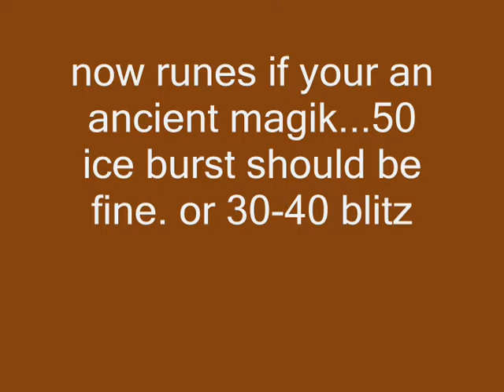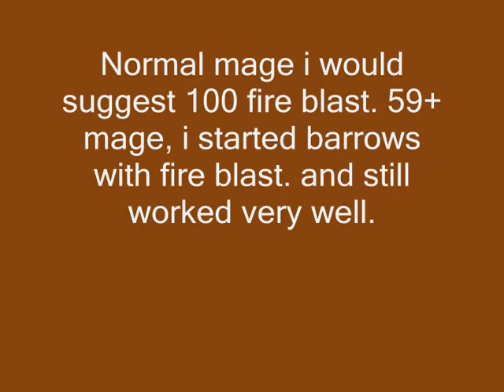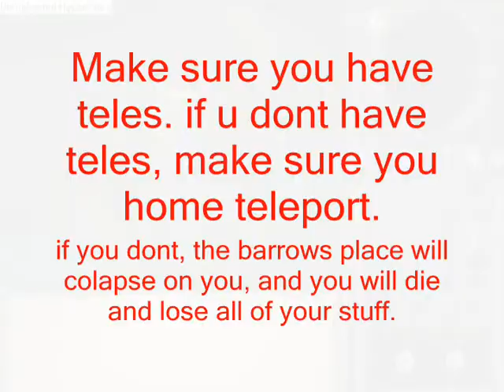Barrows guide(very good)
this is my barrows guide, hope it helps

sum41-pieces
legion of doom-lolitas medicine
breaking benjamin-blow me away
50 cent-straight to the bank

unescape bs bh pking bounty hunter pking bountyhunter bs bh rs runescape jagex ltd upload videos p hat purple hat clan purple hats bh clans runescape di rs elvemage kids ranqe
rs elvewatford
1 Pure Devil, Evilsexc, Dizzy Mauler, I Shonomercy, E4t F0od Nub, Im Easy Xp, Iminsan3, Pure insan3, and Xoxofuryxoxo.
6th outlaw i meleed i ultimate strength hybrid barrage blitz burst 99 range mage krazyfaken finnald party hat phat set rich staker best runescaper runescape 100m 100B 1b 99 magic party best drop party 99 range 99 str 99 def 99 atack TANKER pk vid purple p-hat yellow p-hat green blue p-hat white p-hat banned runescape acount permantly banned back last chans appeal declined
rs elvewatford
range of ish dueling vid i vmser i i ayzee i defil3d kids ranqe elvemage i kasoy i fuzzy002005 zezima uloveme the old nite 45 46 passed away died runescape cancer jagex views comments subsribe coventry uk england msn jagex usa amercia pk vid bounty hunter range of ish pk vid 13 bounty hunter pking vid rs jagex p2p magic f2p p2p zezima kdis ranqe soz owned ishybadboy ishybadboy range of ish dark bow bh bs not bounty hunter rs 1 def defence 1 bloodhoun34 bloodhoun rif tiny pupet runescape bounty hunter bandos godsword pk ice barrage ice blits 99range 99hp 99strength 99summoning runescape eliskater kills kids ranqe and barrages sells his robes for 100k really funny gf to all the good pkers and on to bh